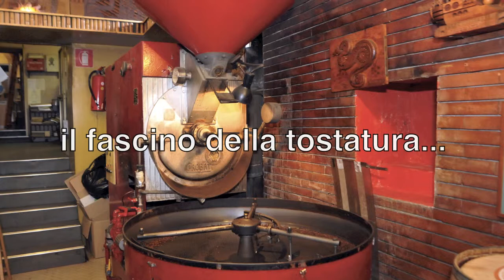antiguatazzadoro-1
famosa torrefazione di caffè è la  più cara ai romani ed è  l'ultima del centro storico ,si affaccia su  piazza del Pantheon il tempio più antico di Roma. Conosciuta per le pregiate miscele di caffè,la granita di caffè con panna e per altri prodotti relativi al caffè tutti rigorosamente artigianali troverete anche la linea biologica.